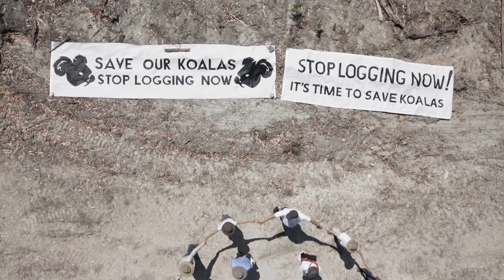Illegal clearfell logging, Lorne State Forest near Port Macquarie, logged March to August 2017.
FACEHEAD.CO PTY LTD in-house large format CNC, 3d printing, 3d scanning Animatronics and Robotics Australia. Lorne State Forest near Port Macquarie - Part of a clearfelled area logged March to August 2017